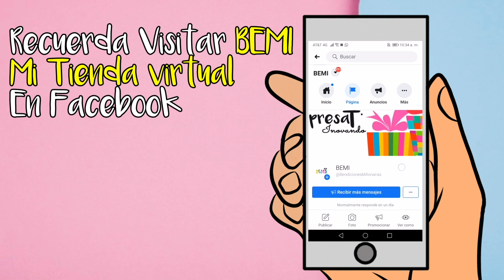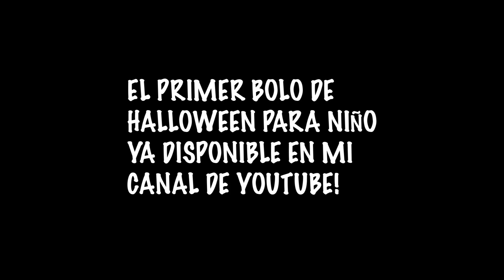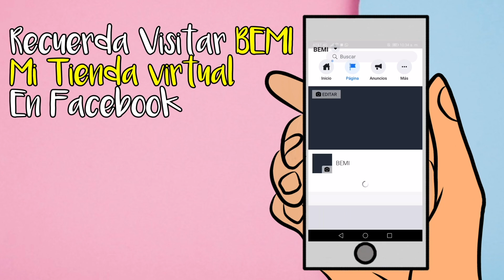¡Dulceros de Halloween Segunda Parte!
En este les enseño como hacer un ¡Dulceros de Halloween Segunda Parte!